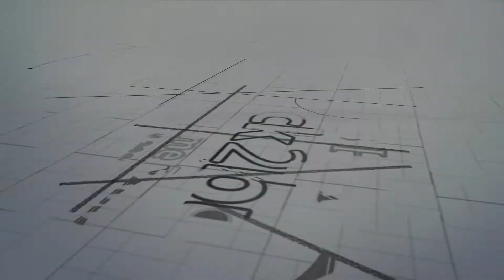Mr. Ravi Sinha at SOBHA Click2Buy Home Expo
Listen to Mr. Ravi Sinha,
 CEO,
Track2Realty on the occasion of SOBHA's 25th year of operation at the first-ever online Home Expo, Click2Buy, Winter Edition 2019.